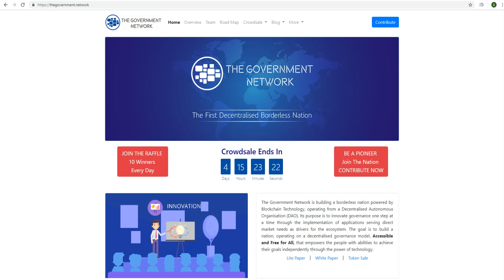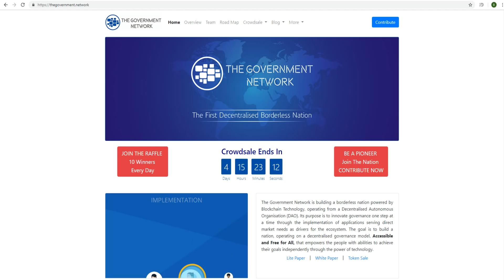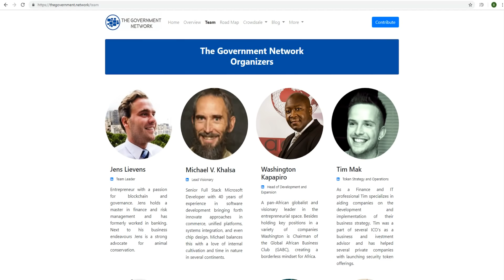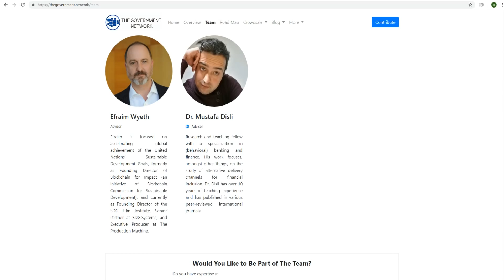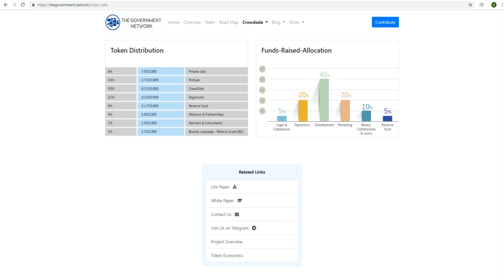Обзор Проекта The Government Network (GOVT)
Login Bountyhive: ShokaloM